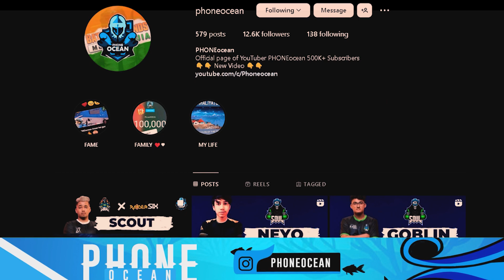S8UL Collab Leaks - Scout Character Raider Six Tanmay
S8UL Collab - Scout Tanmay In game Character Raider Six
scout in game charcter
follow for more gaming news / update